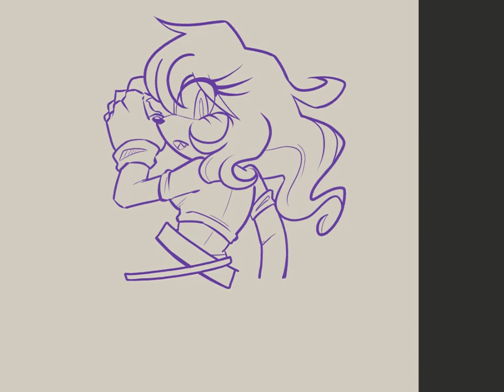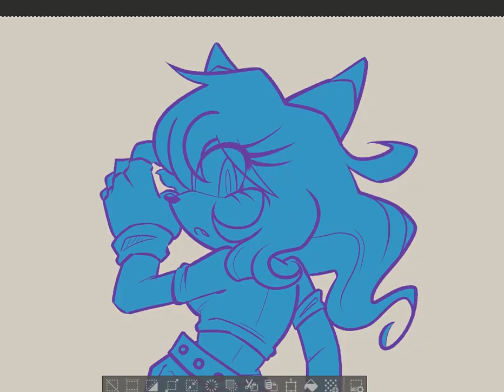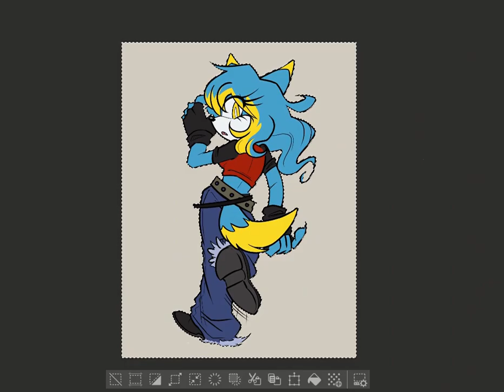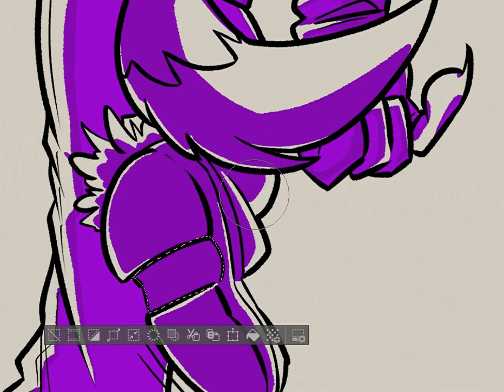Fly Away // Sonic OC (Speedpaint)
speedpaint of one of my ocs, skyfall :) yes i will upload oc speedpaints like it's 2013, cope

i'm gonna actually try tagging this video. usually i'm too shy to try to get youtube engagement lmao

will i ever make a proper thumbnail? who knows

edit: soz for the audio quality lmao i have no idea how it got so chewed. i wish i added in an audio effect during the "lost footage" part but i was short on free time. oh well ¯\_(ツ)_/¯

sped up 3000% (i think?)
program used: clip studio paint, a pencil and paper